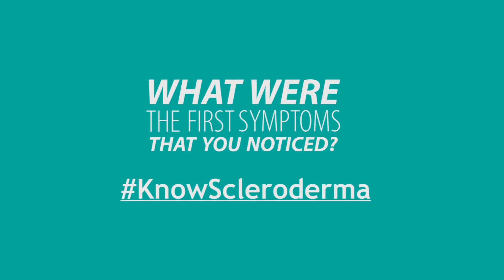What are the first symptoms of scleroderma?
Get involved by joining the campaign for Scleroderma Awareness Month today